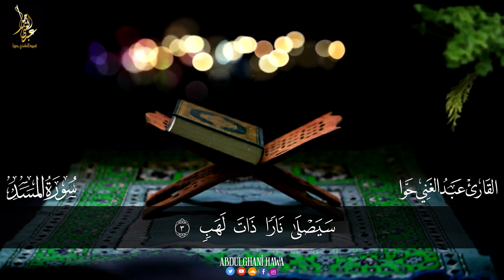سورة المسد||الختمة المرتلة||القارئ عبد الغني حوا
رابط قناتنا على اليوتيوب
ـــــــــــــــــــــــــــــــــــــــــــــــــــــــــــــــــــــــــــ
   رابط صفحة الفيسبوك
ـــــــــــــــــــــــــــــــــــــــــــــــــــــــــــــــــــــــــــ
   رابط حساب الانستغرام
ـــــــــــــــــــــــــــــــــــــــــــــــــــــــــــــــــــــــــــــ
 رابط  ساوند كلاود
ـــــــــــــــــــــــــــــــــــــــــــــــــــــــــــــــــــــــــــــ
رابط قناتنا على التلغرام